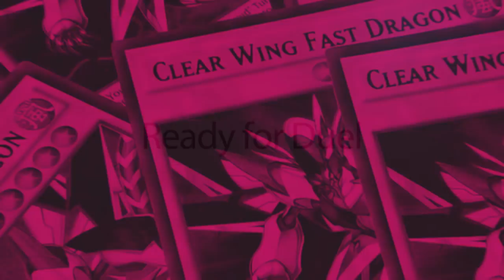Thunder Dragon Guardragon Danger! gana el Norte América WCQ 2019